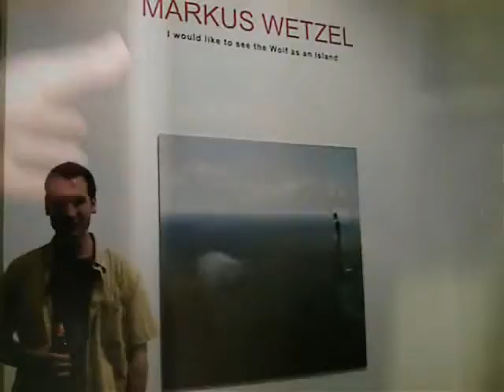Markus Wetzel at Stux Gallery - May 31, 2007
An exhibition of Wetzel's digitally crafted images entitled "i would like to see the Wolf as an island".  Wetzel continues to explore the extended possibilities of the contemporary image making process, resulting in seamless, nearly arcadian hyper-real digital landscapes and conceptual projects.